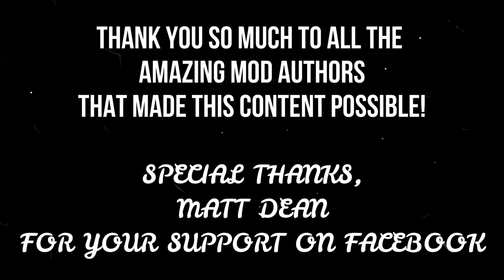Skyrim Xbox Dark Souls Overhaul Load Order (PART 1)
Skyrim Xbox Dark Souls Overhaul Load Order.  Experience brutal combat, challenging bosses, and a dark, atmospheric world. Best Elden Ring Mods for Skyrim Xbox. Skyrim Xbox Soulslike Mod Collection.

MODLIST:
USSEP
SIMPLE WORKAROUND FRAMEWORK
JUST SHIELDS (ON BACK)
REALISTIC EQUIPMENT - SE
KS MALE HAIR PACK

QOL AND BUG FIX COMPILATION
REMOVE GRASS
CHANGE NPC CLOTHES
MORE DAEDRIC SHRINES
DRAUGR OUTBREAK: TIMES OF SUFFERING
BANDITS ARE UNDEAD HOLLOWS
MORE UNDYING UNDEAD
CHEAT ROOM
DARK SOULS DRAGON
NO THROAT-SLASHING

ELDEN SCROLLS UI
IMAGE ONLY LOADING
DARK SOULS III STYLED LOADING SCREEN

AUDIO SFX OVERHAUL - NO VOICES
AMBIENT SORROW: UNIQUE MUSIC OVERHAUL
SEKIRO SOULS SFX

TALKATIVE ENEMIES - A MINI BUNDLE
(UPDATED) PAARTHURNAX QUEST EXPANSION
QUESTS AWARD PERK
IMPROVED COMPANIONS

DRAKEBLOOD ARMOR
DRAGON LORD ARMOR 1K
KNIGHT OF THORNS
WEARABLE LANTERNS

NPC CLOTHES CHANGER
UNLIMITED RINGS AND AMULETS
REWARDING READING
UNLIMITED TRAINING
GET SERIOUSLY OVERSTOCKED MERCHANTS

ORDINATOR
ELDEN SCROLLS LOOT & EZ 2.0
AI OVERHAUL 1.8.3

SPAGHETTI'S AIO TOWNS CITIES
SKULL CAVES

THE SHAPE OF THINGS
ANIMATED ALCHEMY
PELTS FURNITURE - FLUFFY 2K
CHERRYWOOD DRAGON TABLES
DIVERGENCE - THE PHILOSOPHER'S PROPERTY 512
DIVERGENCE - BLACKSMITH 512
DIVERGENCE - POTIONS - 512
COIN POUCH RETEXTURE BLACK 1K
DWEMER TECH GLOWMAPPED
DWEMER AUTOMATONS GLOWMAPPED

SEPTENTRIONAL LANDSCAPES
DARK & ARCANE LANDSCAPES ADD-ON
DARKER ARCHITECTURE 1K
NOBLE SKYRIM - DLC
DWEMER PIPEWORK REWORKED ELFX
SOLITUDE AND TEMPLE FRESCOS
TRANSPARENT AND REFRACTING
MY ROAD SIGNS ARE BEAUTIFUL - WEATHERED
BANNERS OF OUR FATHERLANDS
LH UNIQUE SHOP SIGNS

ELDRITCH - WEATHERS AND LIGHTING
UPDATED - ENHANCED LIGHTS & FX
ELFX - NO PLAYER HOMES
ELFX SHADOWS
EFX SHADOWS HEARTHFIRE
ELFX SHADOWS ENHANCER
ELFX SHADOWS - USSEP
LESS INTERIOR FOG

SPAGHETTI'S PALACES AIO
SPAGHETTI'S FACTION HALLS AIO
STOCKED SHOPS
MODIFIED INNS CITY AND TOWN
MODIFIED INNS CITY AND TOWN - ELFX PATCH

BONFIRES OF SKYRIM
GALLOWS OF SKYRIM
RYN'S STANDING STONES
CIVIL WAR REFUGEES
HOLD BORDER GUARDS
FROSTKEEPER

ICONIC'S WOODFIRES REDUX
2022 ULTIMATE HD FIRE
ANIMATED FOR WATER AND EMBERS XD
3D CASTING FX - FIRE AND ICE
ENHANCED BLOOD TEXTURES
NO SCREEN BLOOD

ESCO THE REVENGE
SET FOR UNDERWORLD - COMPANIONS VS VAMPIRES

VIGILANT OF STENDARR MERCENARIES
DAWNGUARD MERCENARIES
OTW: CUSTOM EBONY WARRIOR
THE DREAD KNIGHT EBONY WARRIOR REPLACER
DEADLY BOSSES OF SKYRIM

MIHAILS IRON GOLEM
BONE COLOSSUS (36.35MB)
FLESH COLOSSUS SE (6.68MB)
GRAVELORDS - MIHAIL (20.18MB)
IMPS - MIHAIL MONSTERS (32.68MB)
CAPRA DEMON- MIHAIL
MIHAIL'S COVETOUS
LICHES - MIHAIL MONSTERS
HYDRA - CREATURES BY MIHAIL (19.61MB)
MIHAIL'S ANCIENT SKELETONS
CRYSTAL GOLEMS - MIHAIL
GHOULS- MIHAIL (11.69MB)
MIMICS AND OOZES
UNDEAD WEREWOLVES
FROGGIANT
SPIDER DAEDRA
WRAITHS - MIHAIL (18.41MB)
ZOMBIE DOGS AND SKINNED
ENEMY BATS - MIHAILS
SKY HAVEN TEMPLE ELITE KNIGHTS

DARK & ARCANE CREATURE RETEXTURES
DIVERGENCE - COMPENDIUM - DRAGONS
TRUE DRAGONS - ATTACHED FORELEGS

DIVINE SKINS AND BODIES
SUPERIOR LORE-FRIENDLY HAIR
NL4 U NPC 2
RS CHILDREN OPTIMIZED
TRUE EYES SE FIERY
ELDEN SCROLLS RACE & GAMEPLAY OVERHAUL

XPMSSE
OSTRONAMUS - BETTER WEAPON PLACEMENT
VIOLENS
GDB'S IMPOSSIBLE ANIMATIONS

BELIEVABLE WEAPONS SHEATHED GREATSWORDS
PATCH BELIEVABLE LEFT WEAPONS REALISTIC EQUIP
REALISTIC ARMORS swf edition
SONS OF SKYRIM CARE-WORN SWF
AUTHENTIC LEGION 1K SWF (51.32MB)
UNPLAYABLE FACTION ARMORS SWF

DARK & ARCANE LANDSCAPES LOD LOW-RES
ALL DEAD TREES BY SKYFALL (124.75MB)
ROBUST FLORA BUNDLE
WOODLAND - CATHEDRAL MOUNTAIN FLOWERS
MARI'S DEATHBELLS  - BLACK
RALLY'S SOLSTHEIM PLANTS
PLANTS ANIMATION
HERBICIDAL MANIAC - IVY
REMOVE USELESS PLANTS
REMOVE SMALL ROCKS
TREE APPENDAGE REMOVER

HELGEN EXPRESS V1.3
ELDEN WATER

Controls & Hotkeys, Aiming
N/A

Bottom of LO REQUIRED
N/A